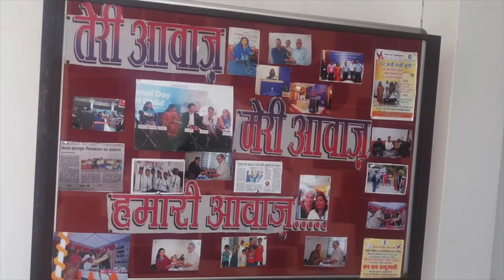Voice of Azamgargh